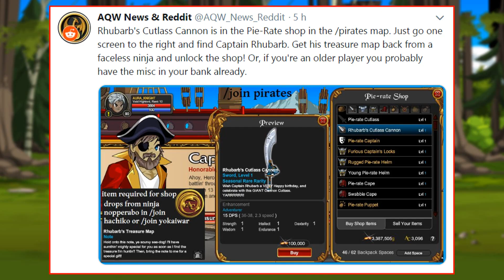=AQW= SUPERBOWL (LOYALISTS VS SATYRS) - RHUBARB BIRTHDAY | AQWorlds 2019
‹ Join's ›
• /Join Punt
• /Join Pirates
• /Join Hachiko